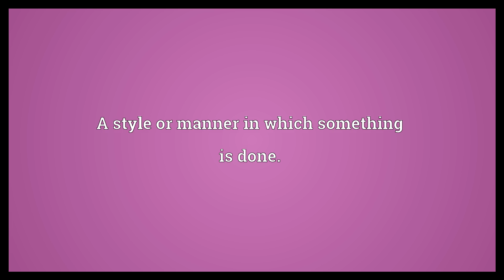Fashion Meaning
Video shows what fashion means. A current (constantly changing) trend, favored for frivolous rather than practical, logical, or intellectual reasons.. Popular trends.. A style or manner in which something is done..  Fashion Meaning. How to pronounce, definition audio dictionary. How to say fashion. Powered by MaryTTS, Wiktionary